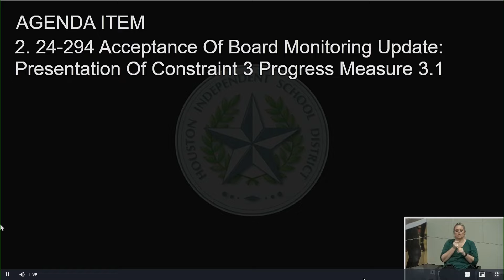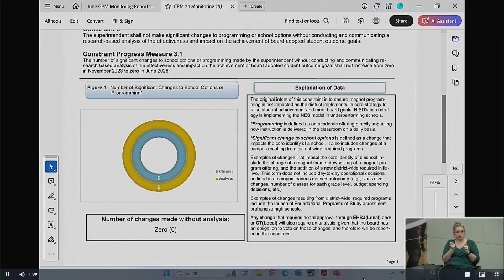Tropical update: Atlantic system has 90 percent chance of development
It's one of two spots the National Hurricane Center is watching.